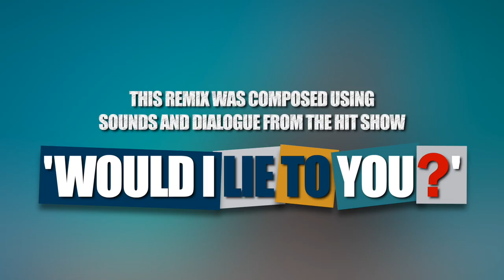The Artful Dodger | Wok Around The Clock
This fun disco, 'Pogo' Inspired remix is a remix of one of our favourite Comedy Series: 'Would I Lie To You!' This remix was composed with samples of sound fx, dialogue and vocals from the series.

I don't own 'Would I Lie To You'.